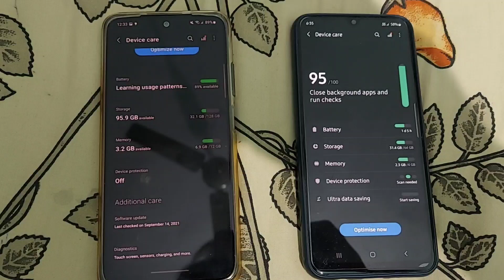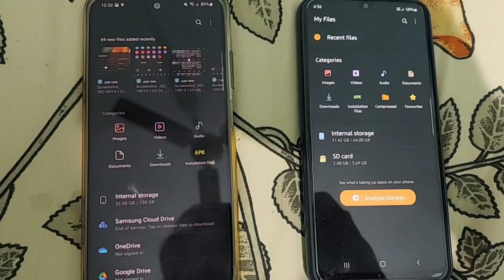Samsung Galaxy M Series - One UI 4.0 Update & Top 3 Samsung One UI 4.0 Features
Samsung Galaxy M Series & F Series - One UI 4.0 Update & Top 3 Samsung One UI 4.0 Features

Samsung Smartphone Upcomming features -
1) Samsung Galaxy M51 android 12 update new features
2) Samsung Galaxy M31s android 12 update new features
3) Samsung galaxy M21 android 12 features
4) Samsung galaxy m32 one ui 4.0 update features
5) samsung galaxy m31 one ui 4.0 update android 12 features
6) Samsung Galaxy f62 android 12 features
7) samsung Galaxy m52  android 12 update features
8) samsung galaxy m42 android 12 new features
9) samsung galaxy f42 android 12 features
10) samsung galaxy f41 android 12 new features